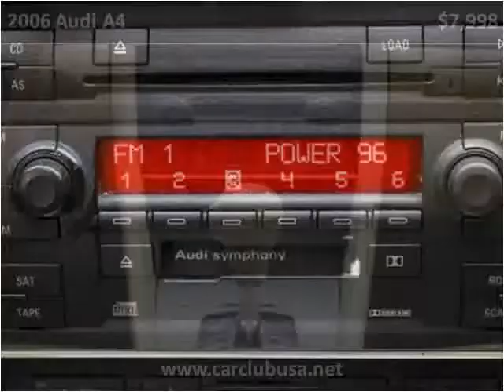2006 Audi A4 Used Cars Miami Gardens FL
This 2006 Audi A4 is available from Car Club USA.